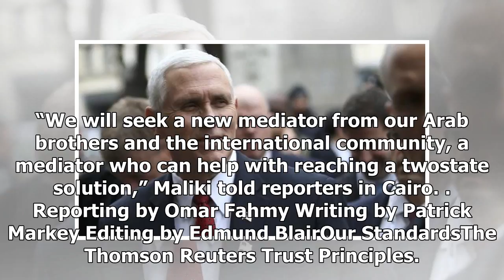World News - Palestinian President abbas will not meet U.s. cents in offshore areas-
World News - World News - Palestinian President abbas will not meet U.s. cents in offshore areas-

CAIRO Reuters Palestinian President Mahmoud Abbas will not meet U.S. Vice President Mike Pence during his visit to the region and there will be no communication between U.S. and Palestinian officials Foreign Minister Riyad AlMaliki said on Saturday. Palestinian President Mahmoud Abbas speaks to the media after his meeting with Jordans King Abdullah at the Royal Palace in Amman, Jordan October 22, 2017. REUTERSMuhammad HamedMaliki comments were made before an Arab League meeting in Cairo to discu...